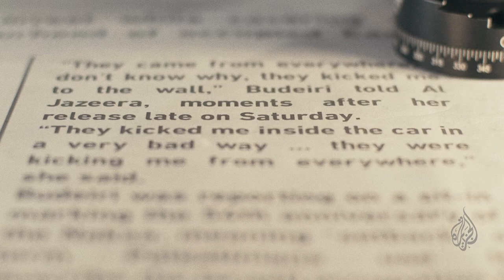Protecting the Truth: World Press Freedom DayCelebrating a Free Press: World Press Freedom Day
World Press Freedom Day: Fight for the Stories That Matter!
This gripping video dives deep into the fight for a free press, the lifeblood of a healthy democracy.  Join us as we celebrate the courageous journalists who risk everything to bring us the truth and expose the threats they face in today's world.

Uncover:

Why a free press is essential for YOU to stay informed.
The shocking realities journalists face around the globe.
Simple actions you can take to make a difference.